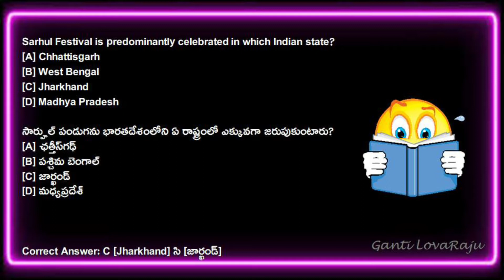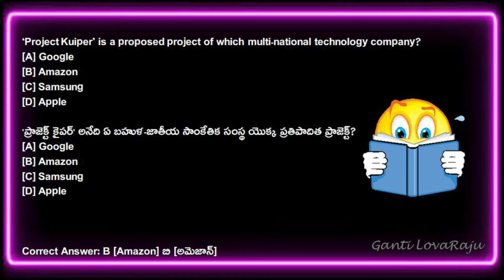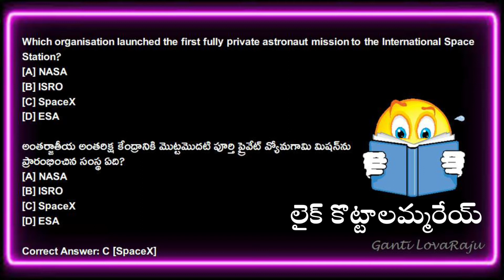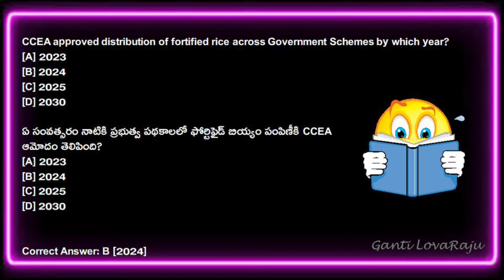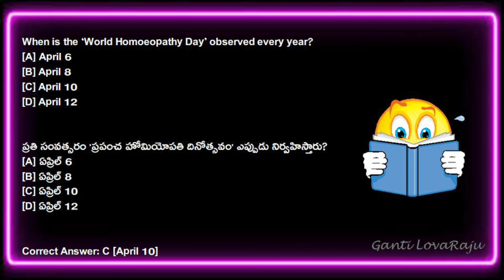April-12 Current Affairs | కరెంట్ ఆఫైర్స్ | 10Bits in 3Mins | Ganti Lovaraju | Hindu Eenadu Sakshi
Current Affairs, Static GK for all APPSC, TSPSC, RRB, UPSC Exmas, Latest Current Affairs, Ganti Lovaraju, Daily CA, Hindu, Eenadu, Sakshi, Papers Analysis,